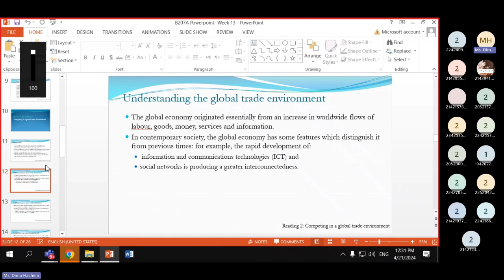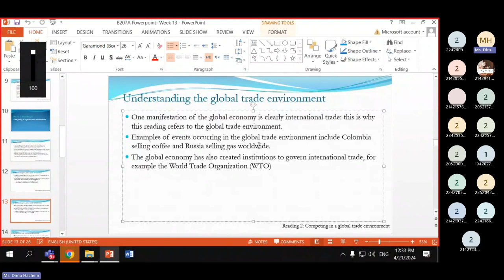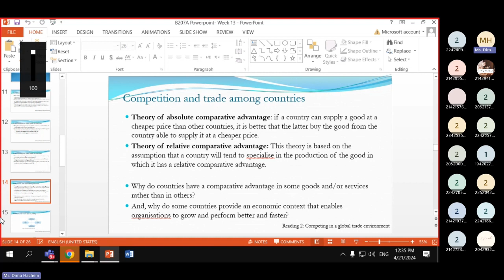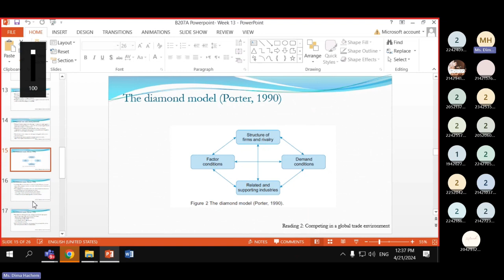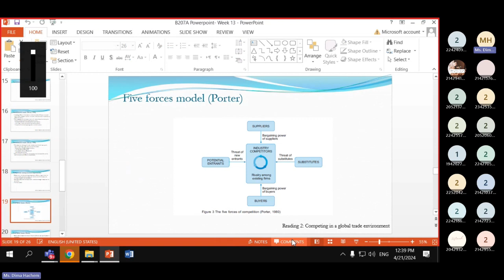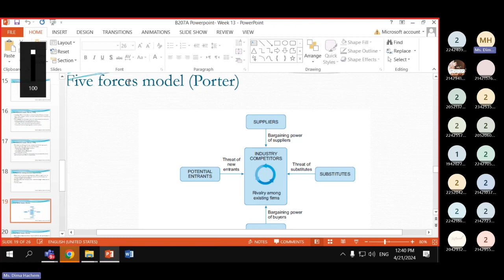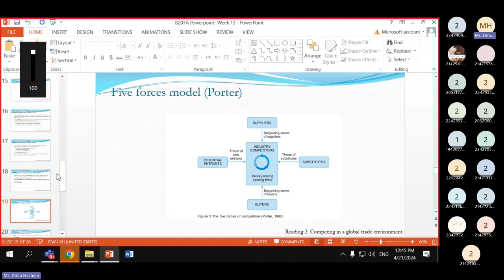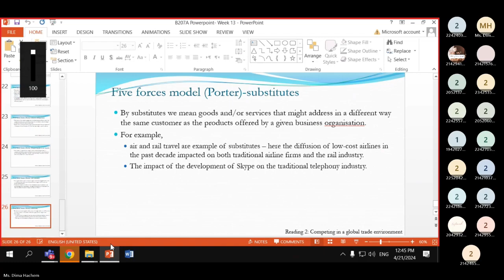B207A- Week 13- Part II- Competing in a global trade environment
Competing in a global trade environment- Porters five forces model